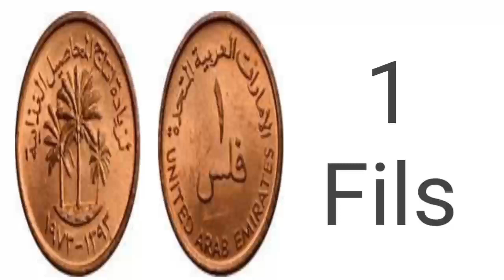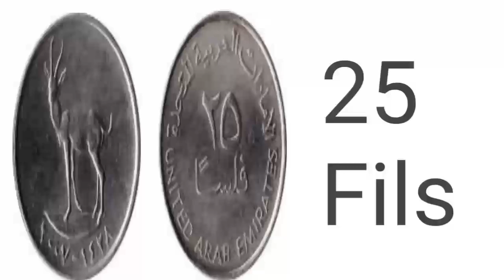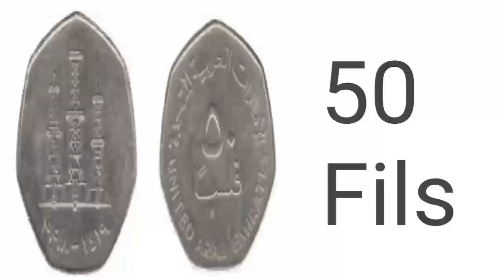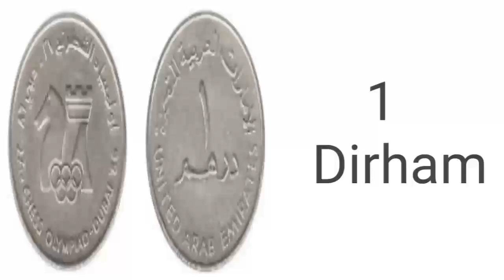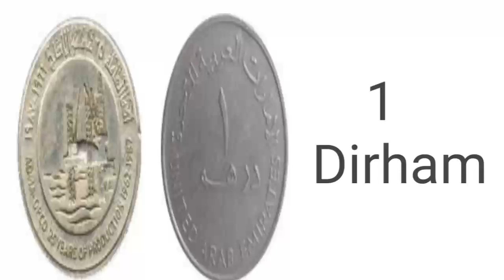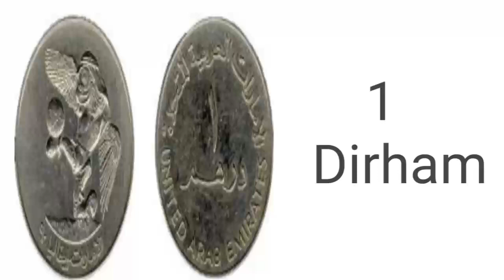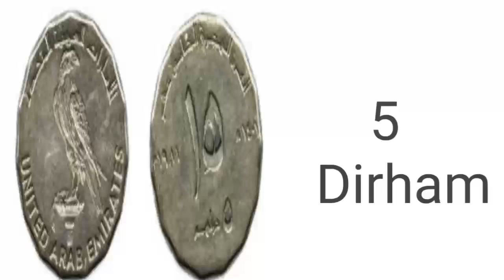Old United Arab Emirates Coins Value and Price | Most Valuable United Arab Emirates Coins Value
Namaskar dosto, MA hament aapka bahut bahut swagat karta hu golden collection channel ma, dosto aaj MA aapko united Arab Emirates country ka coins ka value batau ga, umeed karta hu aapko video pasand aya hoga.